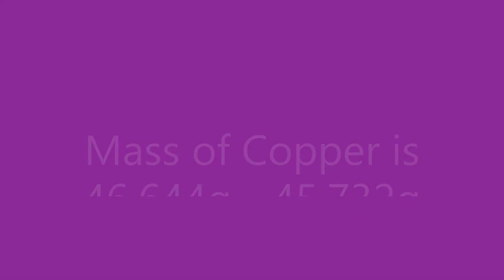Determination of a Chemical Formula P5